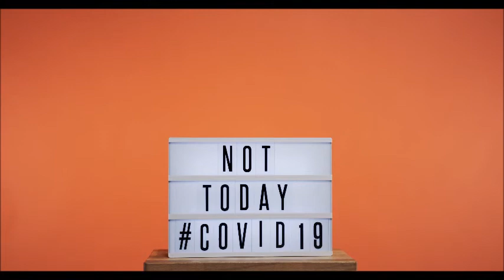Kentucky reports death of 9-month-old with Covid-19 as a contributing factor.